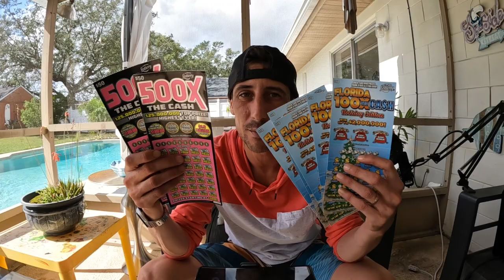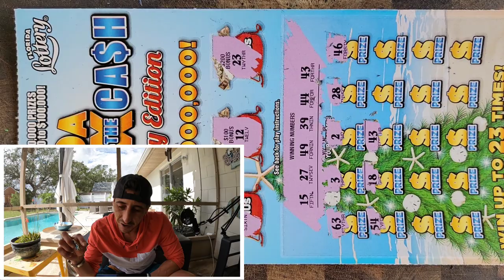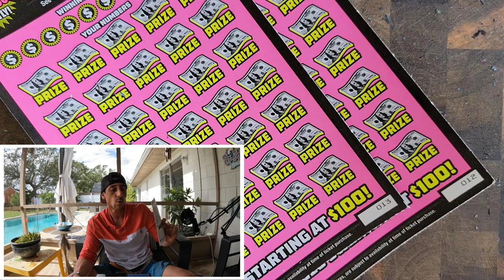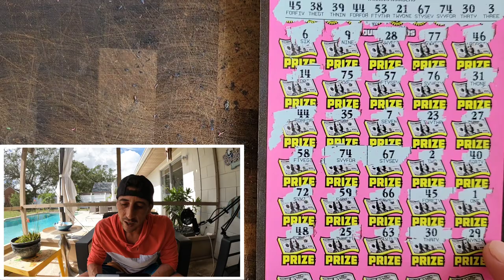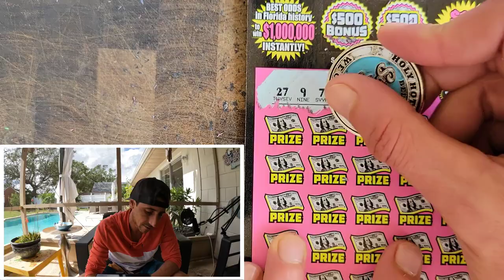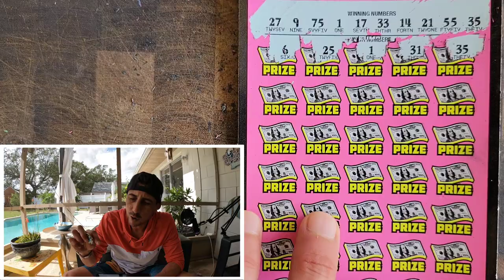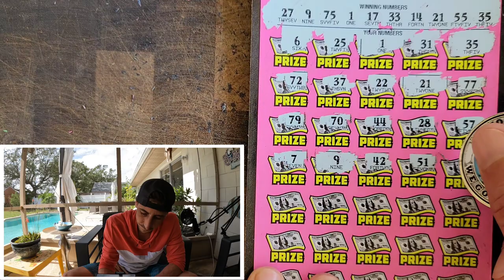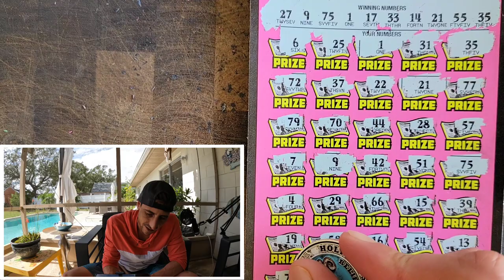The Luck Continues🚀 BOOM 500X🔥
2 x $50 500X the Cash
3 x $10 100X the Cash scratch off tickets from the florida lottery!

Join Stake Online Casino here:
(Get 5% Moneyback enabled)
stake.us/?c=07336ee4de